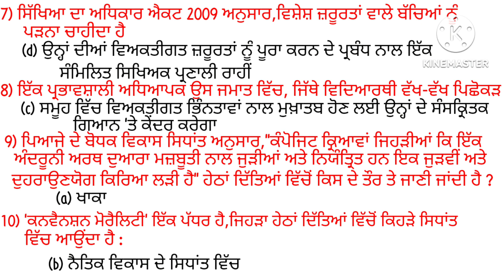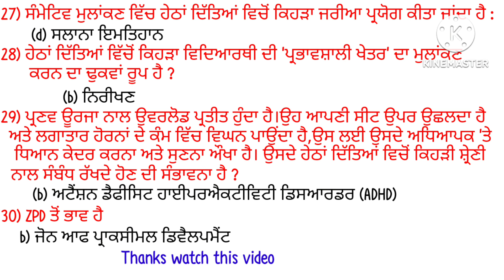Pstet-2 Previous Paper2018/Child Development and Pedagogy/ਬਾਲ ਵਿਕਾਸ ਅਤੇ ਸਿੱਖਿਆ ਸ਼ਾਸਤਰ#pstet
Pstet-2 Previous Paper2020/Child Development and Pedagogy/ਬਾਲ ਵਿਕਾਸ ਅਤੇ ਸਿੱਖਿਆ ਸ਼ਾਸਤਰ#pstet
Pstet-2 Child Development and Pedagogy/ਬਾਲ ਵਿਕਾਸ ਅਤੇ ਸਿੱਖਿਆ ਸ਼ਾਸਤਰ#pstet2023#pstet

Pstet 2023/Previous Paper 2021 with answer#pstet2023#pstet#test
Pseb ਰਾਜਨੀਤੀ ਸ਼ਾਸਤਰ10+2 P-2/Political Science/ਛੋਟੇ ਉੱਤਰਾਂ ਵਾਲੇ ਪ੍ਰਸ਼ਨ2023/politicalscience
Pseb ਰਾਜਨੀਤੀ ਸ਼ਾਸਤਰ10+2 P-1/Political Science/ਛੋਟੇ ਉੱਤਰਾਂ ਵਾਲੇ ਪ੍ਰਸ਼ਨ2023/politicalscience

ਇਸ ਵੀਡੀਓ ਵਿੱਚ ਮੈਂ Pstet-2 ਬਾਲ ਵਿਕਾਸ ਅਤੇ ਸਿੱਖਿਆ ਸ਼ਾਸਤਰ 1 ਤੋਂ ਲੈ ਕੇ 30 ਪ੍ਰਸ਼ਨ ਉੱਤਰ ਦਿੱਤੇ ਹਨ ਮੈ 2018 ਦਾ ਪੇਪਰ ਹੱਲ ਕੀਤਾ

1. ਇੱਕ ਸ਼ਬਦ/ਵਾਕ ਵਾਲੇ ਪ੍ਰਸ਼ਨ ਉੱਤਰ
2. ਖਾਲੀ ਥਾਵਾਂ ਭਰੋ
3. ਹੇਠ ਲਿਖੇ ਵਾਕਾਂ ਵਿਚੋਂ ਸਹੀ ਅਤੇ ਗ਼ਲਤ ਦੀ ਚੋਣ ਕਰੋ
4. ਬਹੁਵਿਕਲਪੀ ਪ੍ਰਸ਼ਨ

ਇਸ ਚੈਨਲ ਤੇ ਮੈਂ ਵੱਖ ਵੱਖ ਕਲਾਸਾਂ ਦੇ ਵੱਖ ਵੱਖ ਵਿਸ਼ਿਆਂ ਦੀ ਜਾਣਕਾਰੀ ਦੇਵਾਂਗਾ।
ਜਿਵੇਂ ਹਿਸਟਰੀ,ਪੋਲ ਸਾਇੰਸ, ਪੰਜਾਬੀ, ਤੇ ਹੋਰ ਵੀ ਵਿਸ਼ਿਆਂ ਦੀ ਜਾਣਕਾਰੀ ਦੇਵਾਂਗਾ
ਇਹਨਾਂ ਵੀਡੀਓ ਵਿਚ ਹੁਣ ਮੈਂ ਹਿਸਟਰੀ ਦੀ ਜਾਣਕਾਰੀ ਦੇ ਰਿਹਾ ਹਾਂ ਮੈਂਨੂੰ ਉਮੀਦ ਹੈ ਇਹ ਵੀਡੀਓ ਤੁਹਾਡੇ ਪੇਪਰਾਂ ਵਿੱਚ ਸਹਾਇਤਾ ਹੋਵੇਗੀ। ਜ਼ਰੂਰ ਦੇਖੋ ਸ਼ੇਅਰ ਸਬਸਕ੍ਰਾਈਬ ਲਾਇਕ ਜ਼ਰੂਰ ਕਰੋ। ਇਸ ਵੀਡੀਓ ਵਿੱਚ ਮੈਂ ਹਿਸਟਰੀ ਬਾਰਵੀਂ ਦੇ ਸੰਖੇਪ ਉੱਤਰਾਂ ਵਾਲੇ ਪ੍ਰਸ਼ਨਾਂ ਦੀ ਜਾਣਕਾਰੀ ਦਿੱਤੀ ਹੈ ਪਹਿਲੀਆਂ ਵੀਡੀਓ ਵਿੱਚ ਬਹੁਤ ਛੋਟੇ ਉੱਤਰਾਂ ਵਾਲੇ ਪ੍ਰਸ਼ਨ ਉੱਤਰ ਅਗਲੀ ਵੀਡੀਓ ਵਿੱਚ ਖਾਲੀ ਥਾਵਾਂ ਭਰੋ , ਠੀਕ ਜਾਂ ਗ਼ਲਤ ਦੀ ਚੋਣ ਕਰੋ, ਬਹੁਤ ਖੱਖੀ ਪ੍ਰਸ਼ਨ ਹਨ। ਇਸ ਵੀਡੀਓ ਵਿੱਚ
pstet previous year solved paper pstet previous year solved paper pstet previous year solved paper2021 pstet previous year solved paper2021
pstet previous year solved paper2023 pstet previous year solved paper pstet previous year solved paper2023 pstet previous year solved paper2023

this video is also useful for candidate that are preping preparing for PS TET 2023 because many time pstt old question are repeated in the exam PST old question with answer of history political science economics and civics and also teaching pedagogy of the social study is covered in this
notification 2013 PSTET paper do PSTET 2021 previous year solved question paper social study

Elective Punjabi

ਠੀਕ ਜਾਂ ਗ਼ਲਤ ਦੀ ਚੋਣ ਕਰੋ ਤੇ ਖਾਲੀ ਥਾਵਾਂ ਭਰੋ ਬਹੁ ਪੱਖੀ ਪ੍ਰਸ਼ਨ ਦੀ ਵੀਡੀਓ
2022pstet exampstet paper 2pstet paper 2 previous year question paperpstet sst